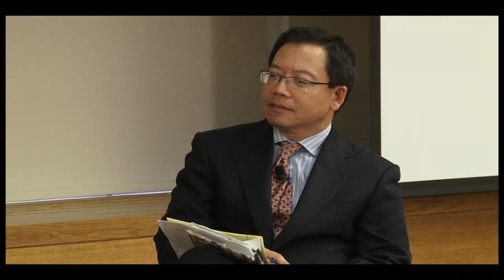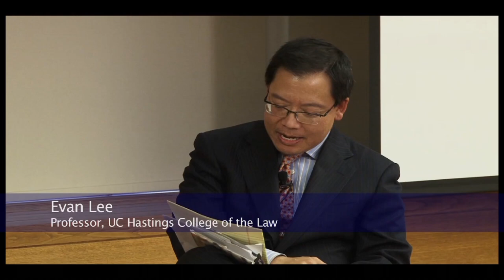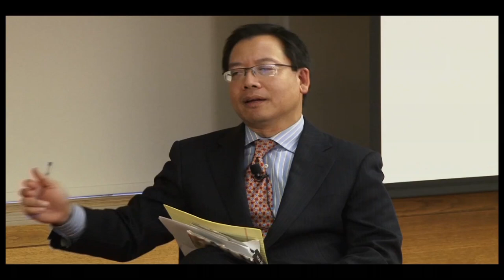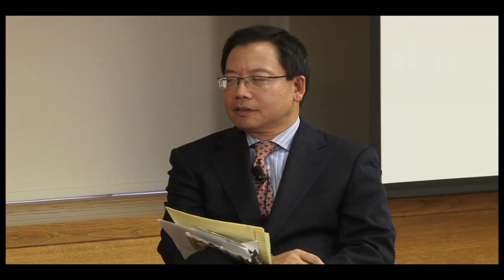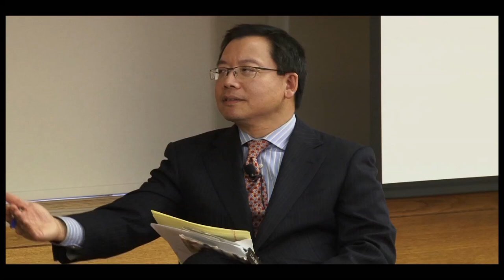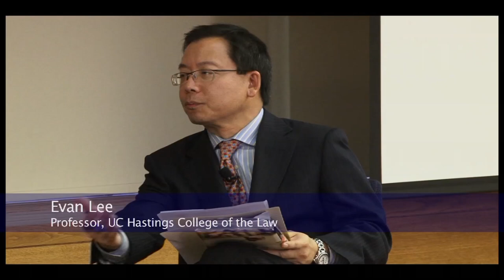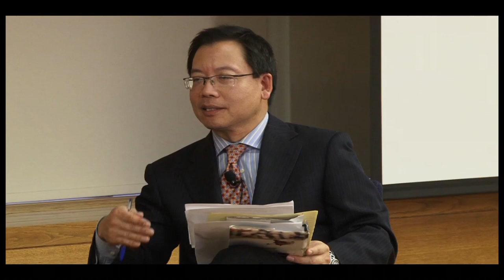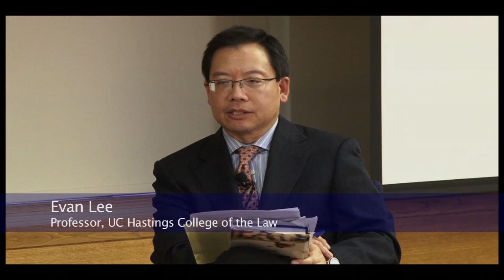Legally Speaking: Sandy Tatum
As a partner with the Cooley law firm in San Francisco, Sandy Tatum became over the course of four decades one of America's most influential lawyers. He's also known as the "Dean of American golf." Tatum was a moving force behind the multi-million-dollar renovation of Harding Park Golf Course in San Francisco in the early 2000s. And he was instrumental in creating a nationwide program called "First Tee," which introduces the game to the youth of underserved communities. Tatum speaks with UC Hastings law professor Evan Lee about his life and love of the game.
 Series: "Legally Speaking" [7/2012] [Public Affairs] [Show ID: 24053]

To earn CLE credit for watching this video, visit California Lawyer